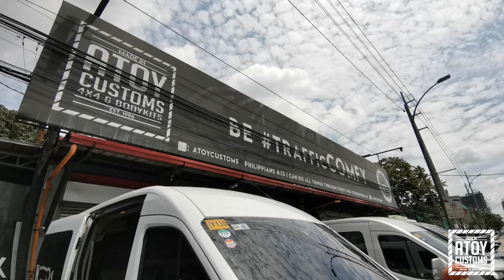Ford Transit Customization Simple Layout . Atoy Customs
💯 Made in Atoy Customs

34115858 / 34141068 / 84235455

📍57 west avenue brgy. Paltok Quezon City